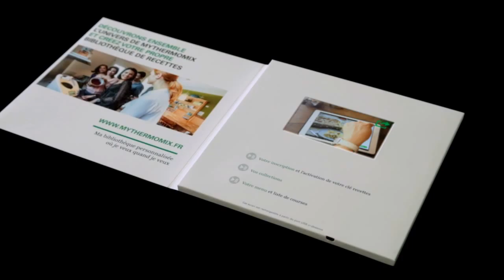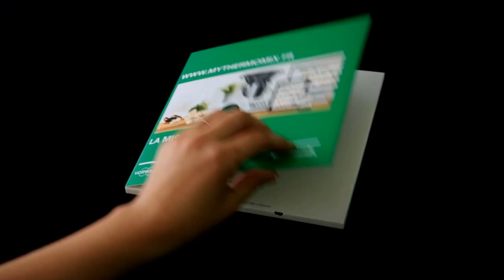Presentation - Imprimé vidéo - MyThermomix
Présentation de la plaquette vidéo Thermomix faite par Peuplades